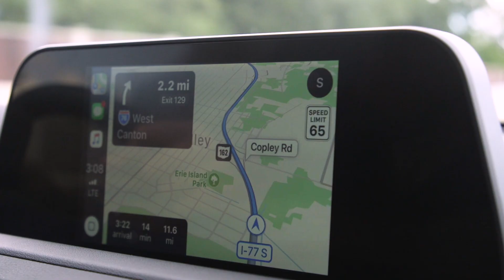Matthew Dellavedova x Lexus of Akron Canton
I'm excited to announce that I've joined the Lexus of Akron Canton Team! See what drives me to Pursue Perfection and what being back in NE Ohio means to me.